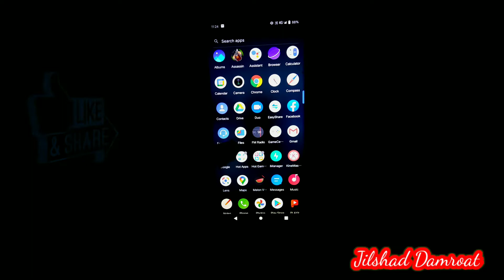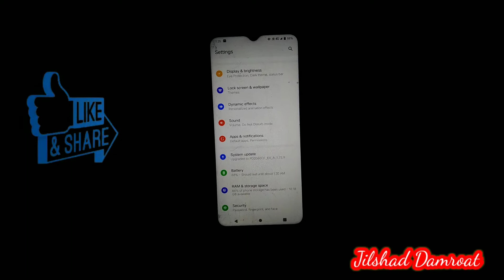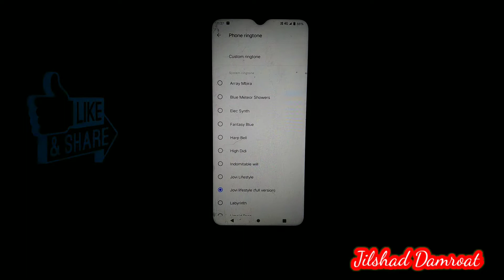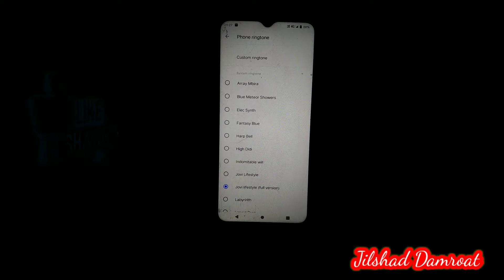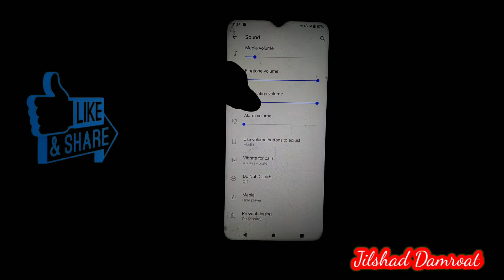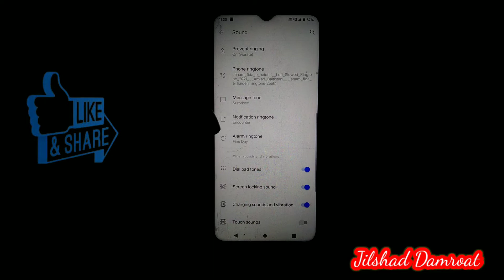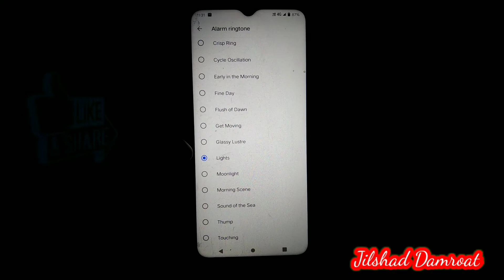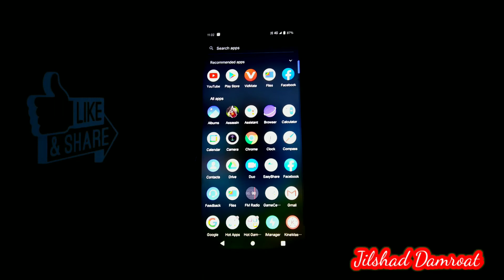Vivo Y20 Mobile mein Custom Ringtones Kaise Set Karen | How to Set Custom Ringtones On Vivo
Hello Everyone

                               आज हम बताएंगे कि Vivo Y20 A मोबाइल में Custom रिंगटोन कैसे लगाते हैं बिना किसी App की मदद से 🤔👇

1. Wallpaper Kaise Set Karen :–

°°°°°°°°°°°°°°′°°°°°°°°Tags°°°°°°°°°°°°°°°°°°′°°°°

Vivo y 20 A ringtone video
how to create custom ringtones on Vivo
install ringtone Vivo
set any song as ringtone Hindi
Call Ringtones
Vivo custom ringtones
set a custom ringtone
make custom ringtone
install free ringtones phone
Vivo Y20 custom ringtones
how to make custom ringtones
how to set ringtone in vivo y20 Mobile
Sms Ringtones
vivo y20 ringtone video
vivo y20 me ringtone kaise set kare
vivo All ringtones
Vivo y20 ringtone setting
how to set ringtone vivo y20a mobile phone
vivo y20 me ringtone setting
set ringtone on vivo y20
custom ringtone setting in vivo y20
Altitude Ringtones
vivo y20 ringtone kaise lagaye
vivo y20 costom ringtone setting Hindi
how to solve ringtone problem in vivo y20
vivo y20 ringtone set
how to set custom ringtone in Mobile
background music ringtone
latest ringtone
ringtone mp3
sms ringtone
best mp3 ringtone
How to set alone ringtone
dj song ringtone kaise lagaye
DJ remix ringtone kaise set Karen
mp3 song ringtone lagay
How to Set tik tok famous ringtone
romantic song ringtone use kare
instrumental ringtone
ringtone download
ringtone for mobile
mp3 ringtone download